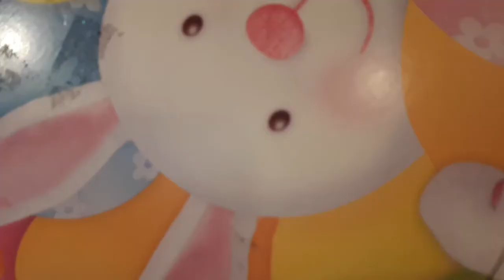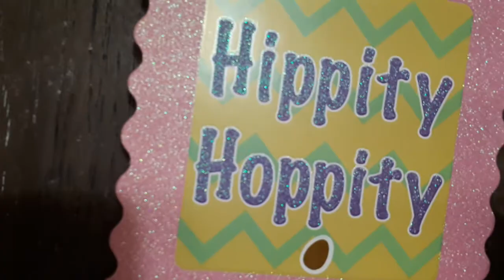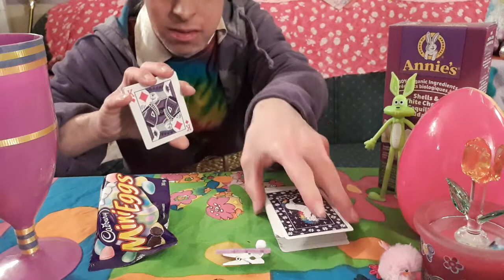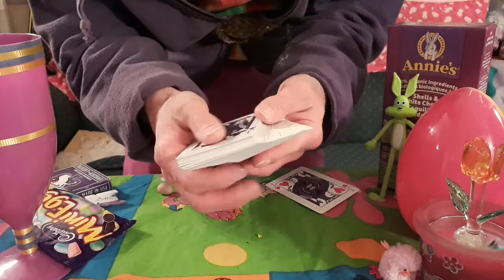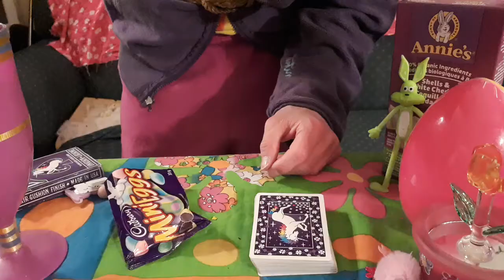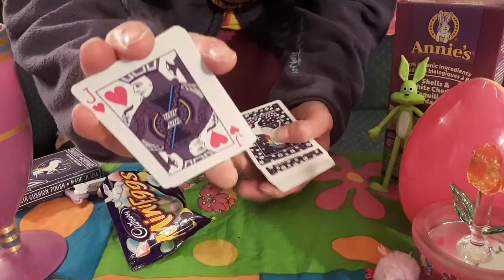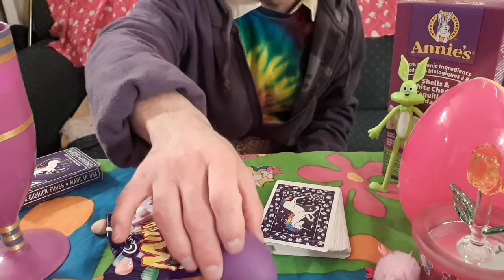An Easteriffic Of A Good Time With Colorful Upbeat Tricks&Great Eggcellent Magical FunVid4 Pt1#🏳️‍🌈🥚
Let's Make This April Spring A Happier One Full Of Magic.      ⭐🌞⭐

   Always Fun To Get In To The Magic Of April Spring And The Wonders It Has⭐

  Hello and welcome to our 4th video installment in the series, here is pt 1 of 2 in this one has the first set of 7 tricks and magic that will definitely bring in the smiles and the love and Light. 🌞

   Note: 📝
       Part 2 has the last 8 tricks and magic and is the last set making it the full 15 here on video installment 4 of 7

  Here we got tricks and magic up to 1 to 7
the tricks and magic on here includes:👇🏼

  Easter Eggs🥚 Easter Party Gear 🥚🎉 Sponge Balls 🔴

           Here I proudly present to you
An Easteriffic Of A Good Time With Colorful Upbeat Tricks And Great Eggcellent Magical Fun                     🏳️‍🌈🎶🥚🎶🏳️‍🌈

                     The Theme for this is:
    An Easter Spring Of Great Magical Fun

        The setting/the style in this video is:
         Upbeat, Cheeful, Warm And Colorful
                 The music in this video is
🎶Instrumental Funny Background Music🎶
  (This One Definitely Brings The Smiles In)

  Hello Rhys here, here I proudly present to you the 4th video installment in the series. Here we'll get in to 7 tricks and magic in this one here on part 1 of 2 with these 7 tricks and magic will diffinately show the colors of Easter Spring in an upbeat way

      Here in the opening of this video installment you'll see spring like flowers that then go in to stars, then silver like unicorns, and easter colors and a smiley face bunny and something tye dye like, then to the Easter wall of decor, to the couch with the setup displays as it makes its way to the tables, there now I come to view and welcome you all in to the 4th video installment and on to part 1 of 2. Then it goes to view a little bit more of the setup displays. Here I come to view in a different spot all of this is happening as Funny Instrumental Music can be heard in the background. Here now I call up our first trick from the list here on part 1 which is to

   Trick 1              The Magic
       Hand Floating Easter Egg Magic Trick
 Hope you all enjoyed watching all of these tricks and magic in this video installment

      See you back for part 2 coming up